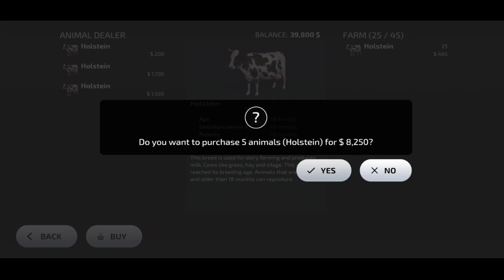[DAY 4] Buy New Cow Barn In Farming Simulator 23 Mobile | Hindi Gameplay